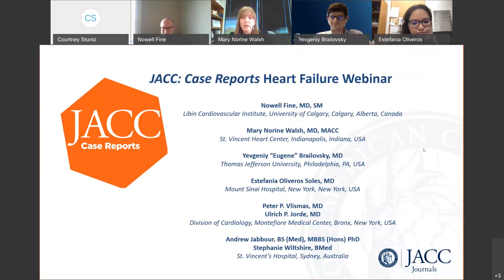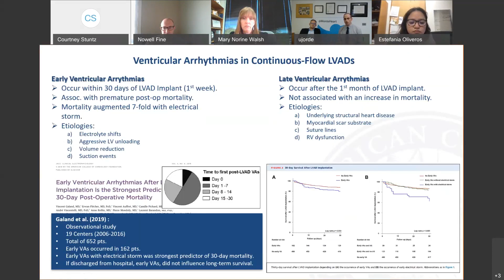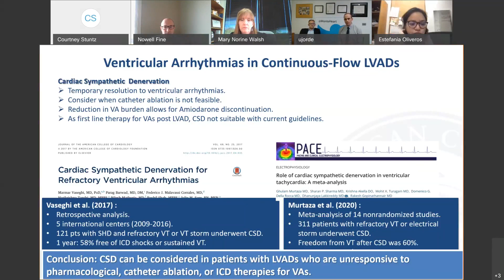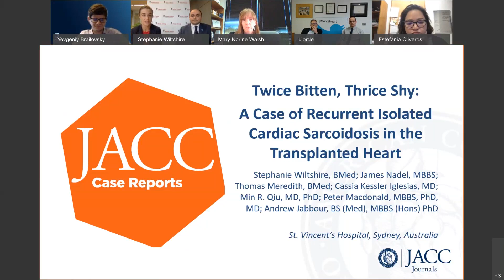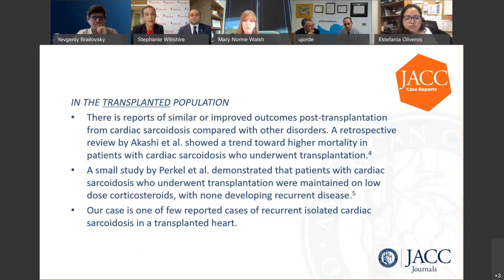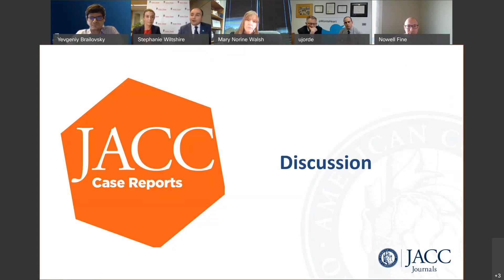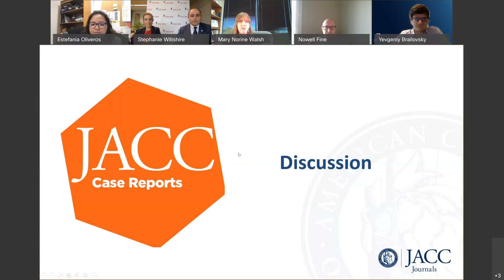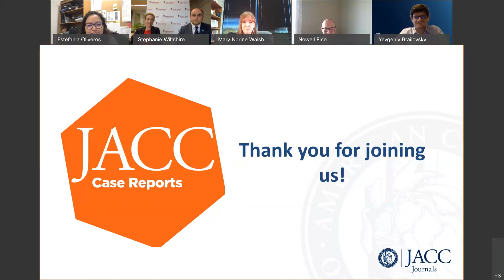JACC: Case Reports Video Case Presentation | Hot Topics in Heart Failure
JACC: Case Reports Deputy Editor Dr. Mary Norine Walsh and Associate Editor Dr. Nowell Fine host a panel of other experts, including Drs. Yevgeniy "Eugene" Brailovsky and Estefania Oliveros Soles, and authors of manuscripts related to heart failure which were recently published in the journal. Drs. Peter P. Vlismas and Ulrich P. Jorde discuss their manuscript on cardiac sympathetic renal denervation for refractory ventricular arrhythmia in continuous-flow LVAD, and Drs. Stephanie Wiltshire and Andrew Jabbour present their case of recurrent isolated cardiac sarcoidosis post-transplantation.